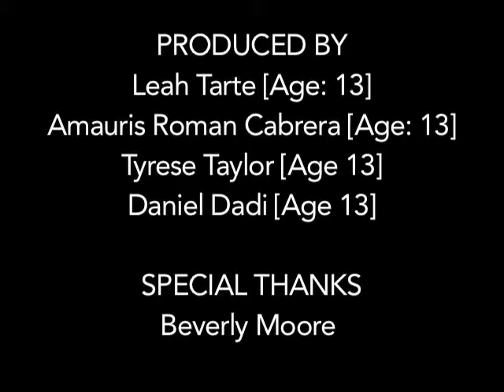Hillary and Bernie take down Trump in epic Stop Motion Animation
The video was written, directed and shot by middle school students from the Young Achievers School in Mattapan. Check our their take on the upcoming election.